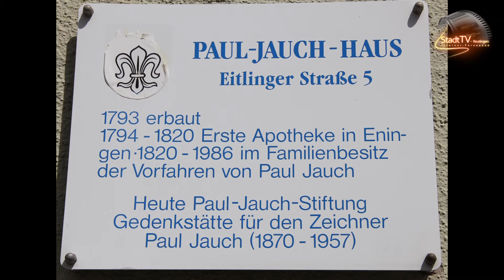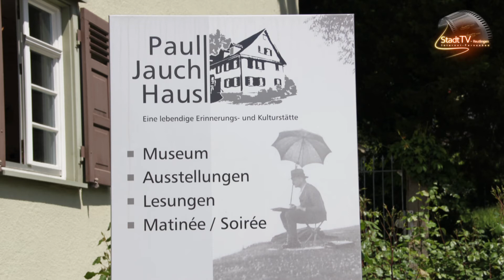Paul Jauch Haus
Eine lebendige Erinnerungs- und Kulturstätte in Eningen
Einblicke in das Haus, wo Paul Jauch lebte und als Maler tätig war. Zudem war in dem Haus die Erste Apotheke in Eningen. Möchten Sie mehr erfahren

Bitte Beachten!
Die Musik-Lizenzrechte der verwendeten Musikstücke für dieses Video auf YouTube haben wir von Highland-Archiv nachweislich erworben. Bei Verlinkung u.a. bitte die Rechte bei uns anfragen.